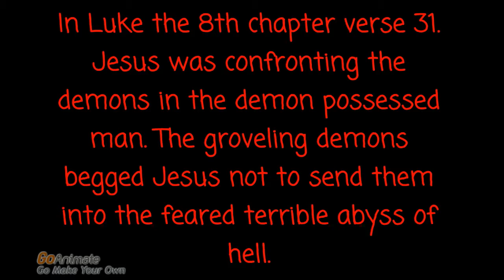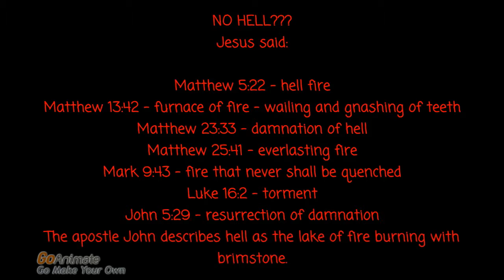hell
The bible makes it unmistakably clear that there is a hell. Be warned. Escape the coming judgment - implore Jesus for the forgiveness of your sins. He is merciful and will accept all who come to Him  in humility and sincerity.